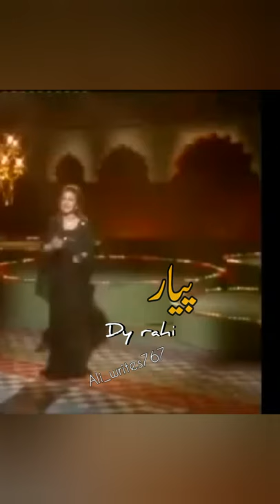shokh nzarey deen gwahi/noor jahan#noorjahan